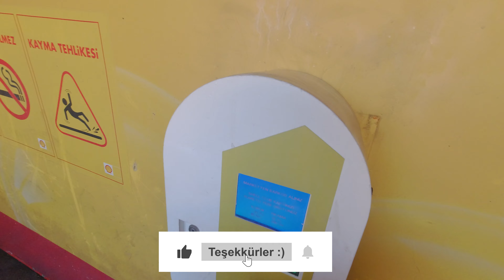2022 Opel Crossland / Washing My Ex-Journey Car / Eski Uzun Yol Aracımı Yıkıyorum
Dostlar Selamlar. Kanalda Opel Crossland ile ilgili oldukça fazla video oluyor değil mi? O zaman Uzun yollara çıkmak için kullandığım Crossland'ı yıkayalım. İyi seyirler :)

Merhabalar Ben Burak Karaoğlu. Önceleri Mühendistim. Şimdileri İçerik Üreticisi ve Reklamcı diyebilirim kendime. Youtube’a içerik üretmek yada Podcast yapmak en büyük tutkularımdan biri. Gerek kişisel gerekse de kurumsal işler yapmak için buradayım. Gezi, teknik inceleme, arkeoloji, spor, arabalar ve daha bir çok konuda videolar paylaşıyorum.